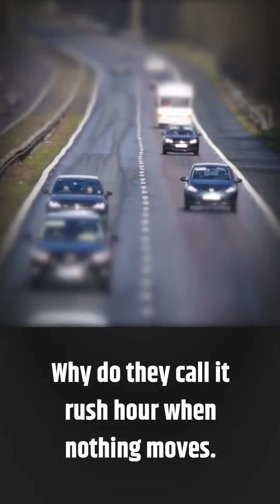Why do they call it rush hour.inspirational,motivational, hustle, nothingmoves.